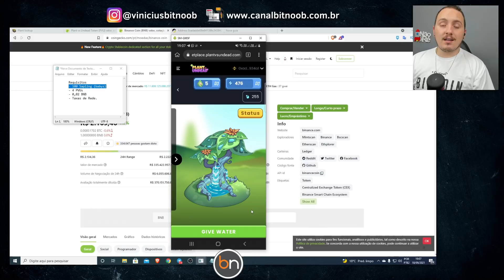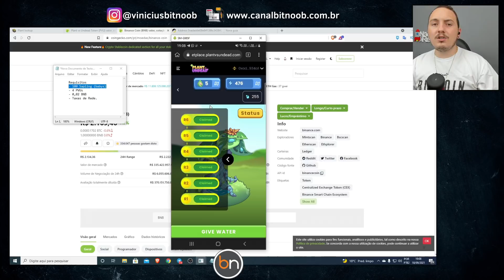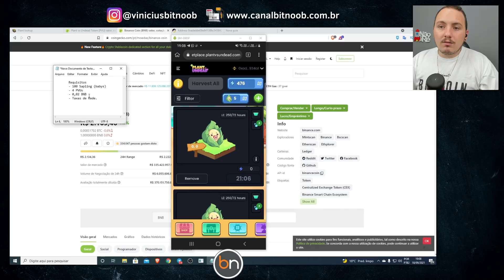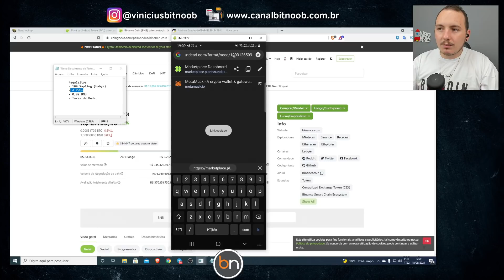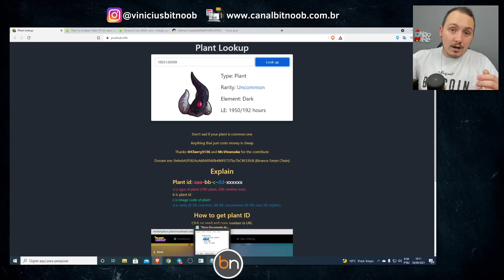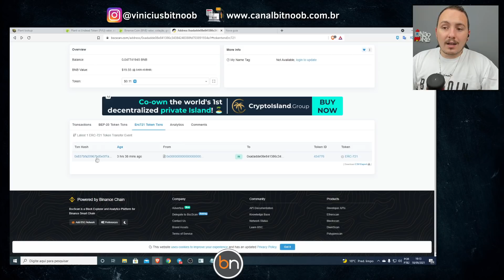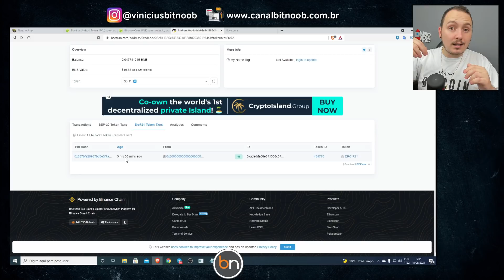🛑 PLANT VS UNDEAD - CONSEGUI MEU NFT, REQUISITOS, CUSTOS E O QUE VEM NA SEMENTE?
Como descobrir o que vem na semente antes dela Brotar?